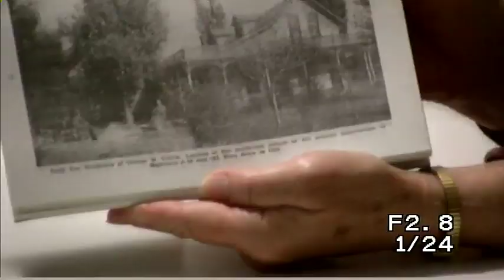History of Arapahoe - Session 5, Part 2 (2007)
Featuring:
- Cal Faw
- Grace Faw
- Lelia Haussler
- Cathy Weber
- Lu Trosper
- Wren Trosper

Produced by: Wren Trosper